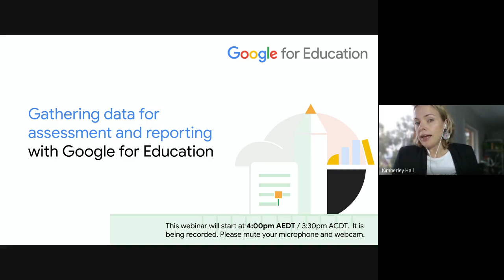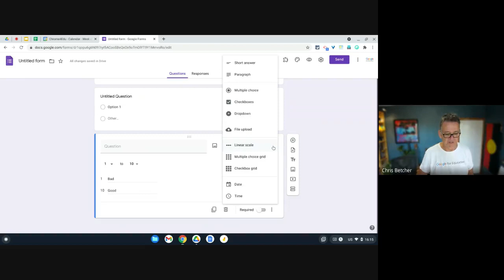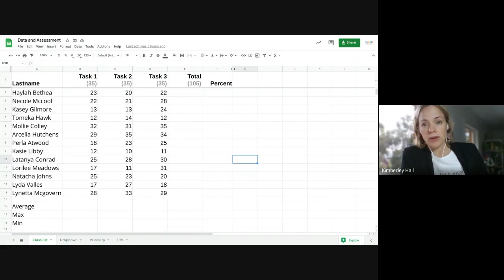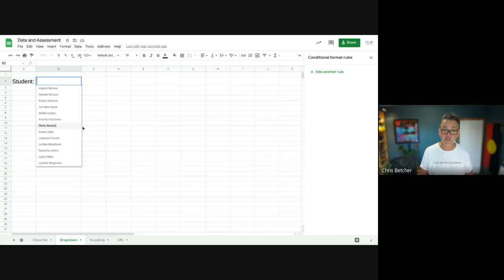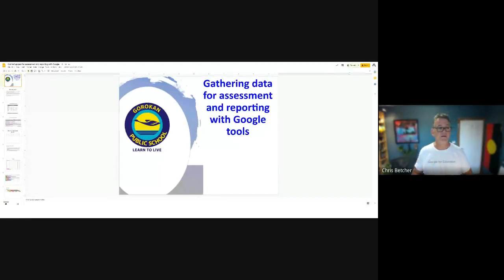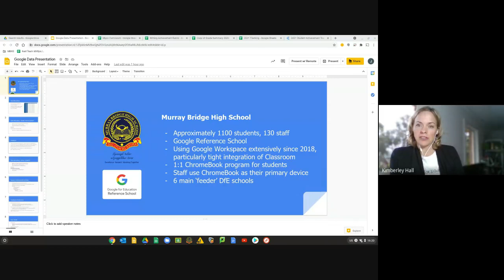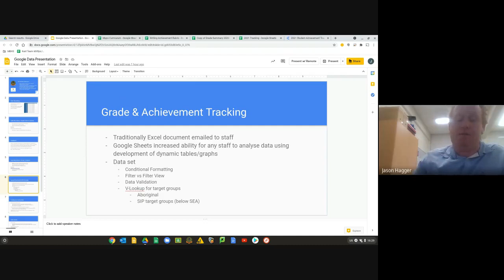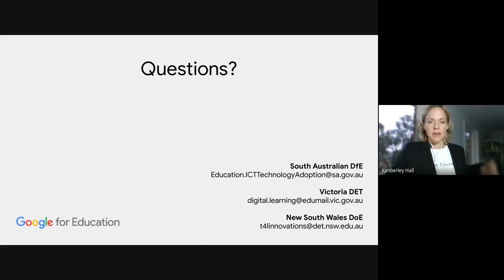Gathering data for assessment and reporting with Google webinar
You will learn ways of planning and managing project using Google tools.